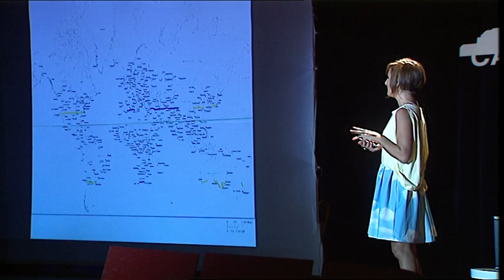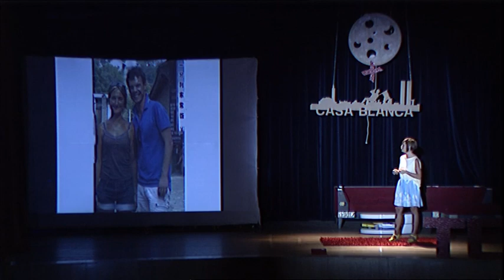Latitude 34 : Malika Squalli at TEDxCasablanca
Filmé à TEDxCasablanca, le 12 Décembre 2013 au Théâtre de la FOL - Plus d'interventions

Photographe cosmopolite née à Rabat, Malika est diplômée de l'Ecole des Beaux Arts de Montpellier. Après s'être installée à Los Angeles, elle réalise que cette ville qu'elle affectionne particulièrement se trouve sur la même latitude que Rabat. De là naît un projet, une aventure : Latitude 34.